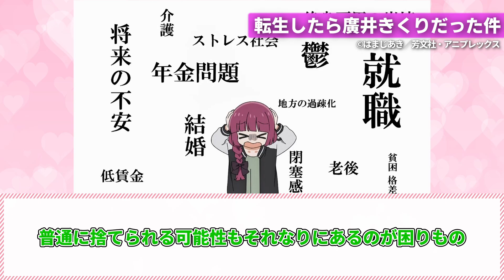【絶望的？】転生したら『廣井きくり』だった、これから何しようかな...あれ？もしかして割と絶望的なのでは？【ぼざろ/ぼっち・ざ・ろっく！】【反応集】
流行りのアニメを中心に反応集の動画をアップしていきます